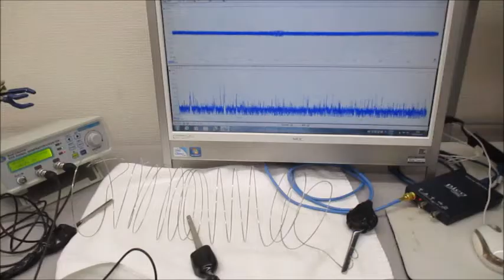超音波発振制御プローブの基礎実験 Ultrasonic-labo